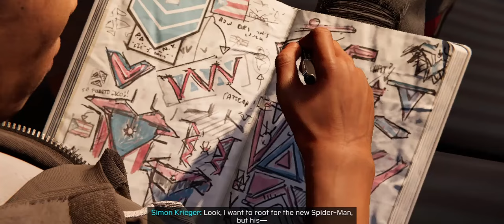Spiderman Miles Morales PC Part 5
Join me on an exhilarating journey through the incredible world of Miles Morales, the new Spider-Man, as we explore the action-packed streets of New York City and dive into the thrilling gameplay of this highly acclaimed Marvel superhero game.

Get ready to swing into action with Spider-Man: Miles Morales, a PlayStation 5 exclusive that delivers a next-gen gaming experience like no other. Embark on an open-world adventure, mastering web-swinging mechanics and utilizing Miles Morales' unique superhuman abilities to protect the city from notorious villains.

Immerse yourself in the captivating storyline of Miles Morales, as he navigates the challenges of being a young superhero while embracing his newfound powers. From epic boss battles to exhilarating stealth gameplay, every video part of Miles Morales is packed with heart-pounding moments and unforgettable encounters.

Explore the vast open-world of New York City, swing across skyscrapers, and engage in thrilling combat sequences that showcase the true essence of Spider-Man. Uncover the secrets of Miles Morales' journey, follow the gripping storyline, and experience the joy of playing as one of Marvel's most beloved characters.

Whether you're seeking gaming reviews, in-depth walkthroughs, or expert tips and tricks, this channel has you covered. Discover the best strategies to defeat tough enemies, uncover hidden collectibles, and maximize your gaming experience with our comprehensive coverage of Spider-Man: Miles Morales.